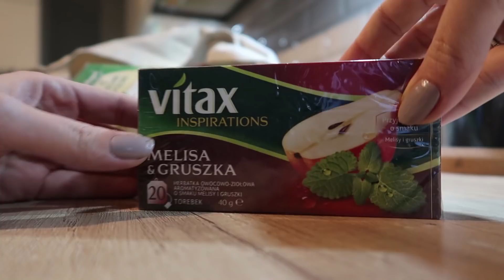#15 VLOGMAS 2017 | szarlot t :)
Haj :)
Miłego oglądania :)